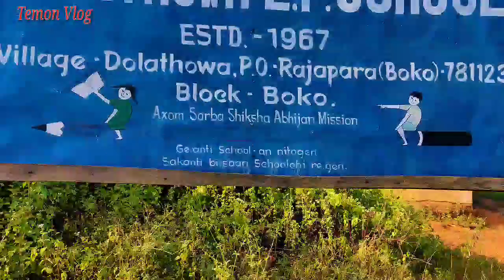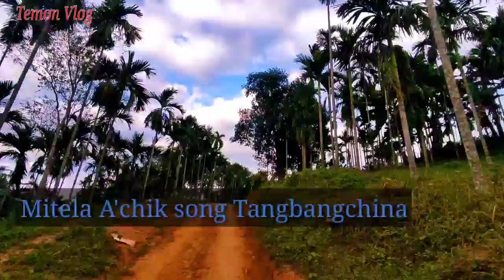Diltugipa A'bri A'chik Songo 1967 ni School Donga/Rama Grigipa Song